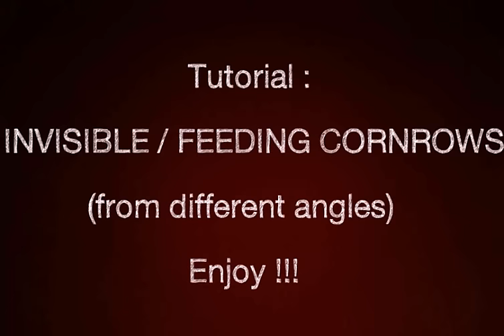HOW TO ★ 6 straight back feed in cornrows from different angles - By Dy'A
I do this video for you to see better how i add the synthetic hair step by step.
Ask for any question !